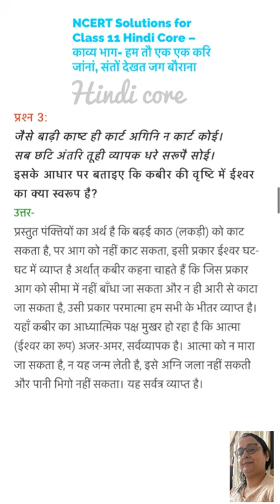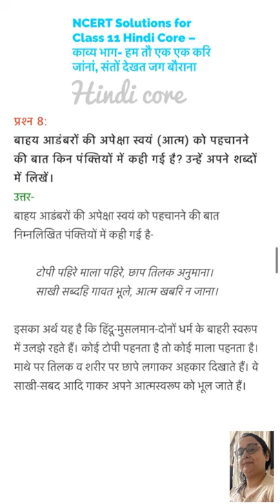Hum to ek ek kari jana | class 11 question answer | Class /11 /Hindi /NCERT/ book /Aroh